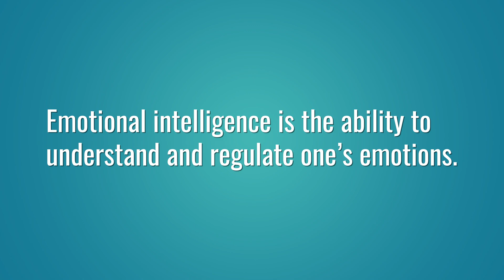AI and EI: Bridging the Gap - Part Two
Join Joseph Phillips, Director of Education for Instructing.com, in this four-part series on AI and EI: Bridging the Gap.

We've seen a major shift in project management from the Traditional, Predictive, Linear approach to a more Agile, Adaptive, Hybrid approach.

What does this mean for managing risks and uncertainties? 📈

What does it mean for Artificial Intelligence and Emotional Intelligence in Project Management? ⚠️

In this four-part video series, we explore:

The evolution of project management methodologies 🌐
The inherent risks and uncertainties in every project 🎲
The rise of remote work and artificial intelligence in project management 💻🤖
How AI can enhance your project management skills 📊
The role of Emotional Intelligence (EI) in self-awareness, self-governance, and understanding others' emotions 🤝💡
The balance between AI and EI in modern project management 🔄